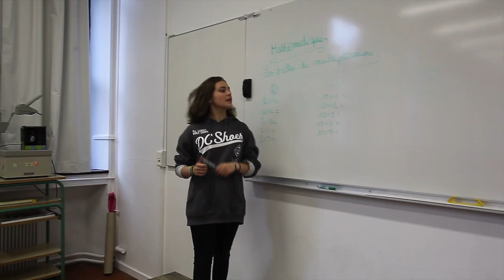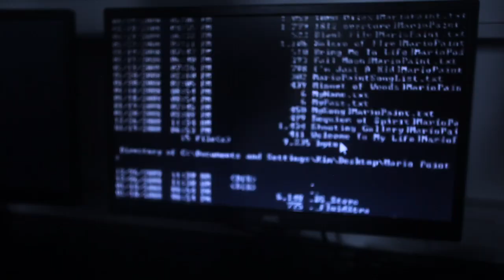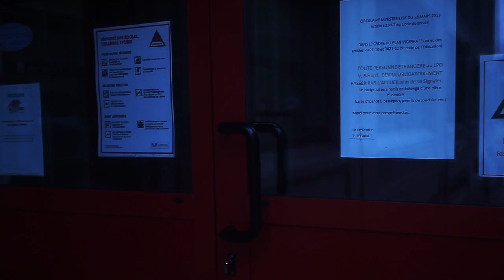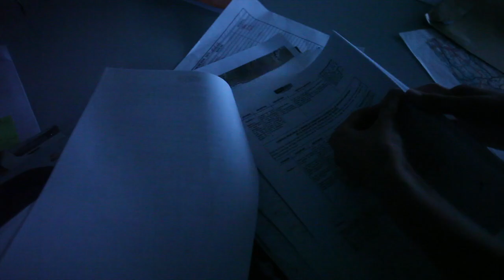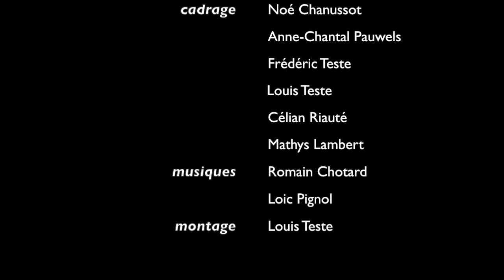TOUT. SAUF LA SORTIE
Il se passe des choses un peu étranges la nuit dans son lycée…
Voici notre premier (très-)court-métrage, qu’on a tourné juste avant la fin de l’année scolaire.

Cadrage :   Noé Chanussot
Anne-Chantal Pauwels
Frédéric Teste
Louis Teste (moi)
Célian Riauté
Mathys Lambert
Musiques : Romain Chotard
Loic Pignol
Montage : Louis Teste

Remerciements au lycée Victor Bérard, dans lequel nous avons pu tourner tranquillement ! (Enfin tourner un film qui se passe dans un lycée vide la nuit, dans un lycée grouillant d’élèves le jour quoi…)
Et merci aux personnes de la classe qui ont bien voulu jouer et/ou figurer dans le film !

RÉALISÉ PAR LOUIS TESTE ET NOÉ CHANUSSOT.